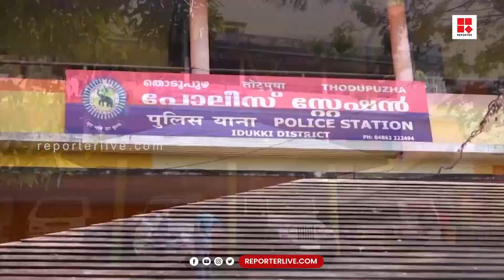തൊണ്ടി വാഹനങ്ങള്‍ കൊണ്ടു നിറഞ്ഞ് ഇടുക്കിയിലെ പൊലീസ് സ്റ്റേഷന്‍ പരിസരം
പല വാഹനങ്ങളും തുരുമ്പെടുത്ത് നശിച്ചു. തൊടുപുഴയില്‍ ശിശു സൗഹൃദത്തിനായി നിര്‍മിച്ച ചില്‍ഡ്രന്‍സ് പാര്‍ക്കും ഇപ്പോള്‍ തൊണ്ടി വാഹനങ്ങള്‍ കൊണ്ടു നിറഞ്ഞിരിക്കുകയാണ്

Shows Telecasted:

* Editor's Hour
* Meet The Editors
* Close Encounter
* 3 PM Debate
* Reporter Interactives
* My Doctor

With Regards
Team Reporter